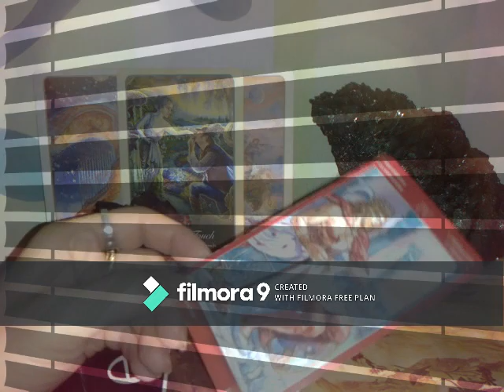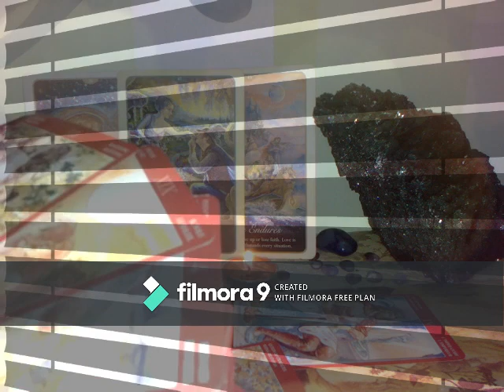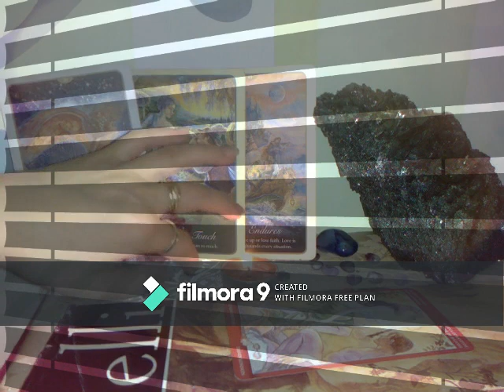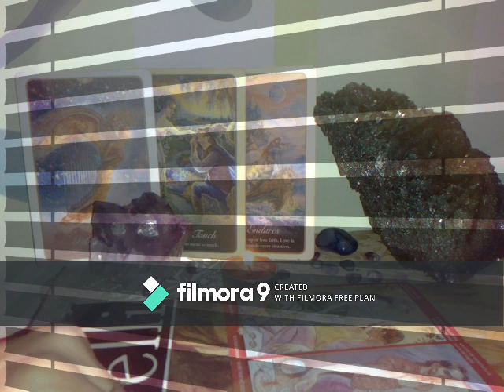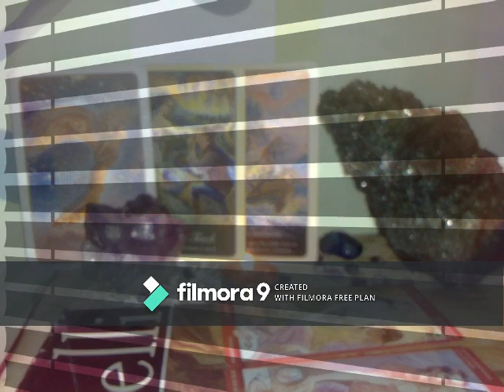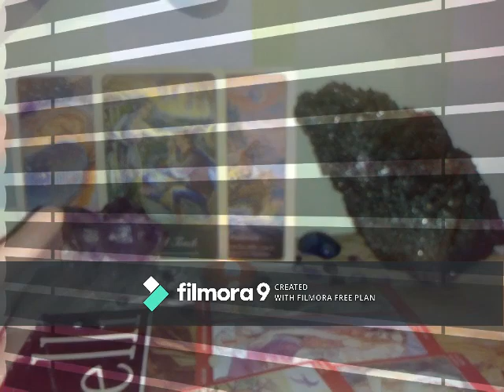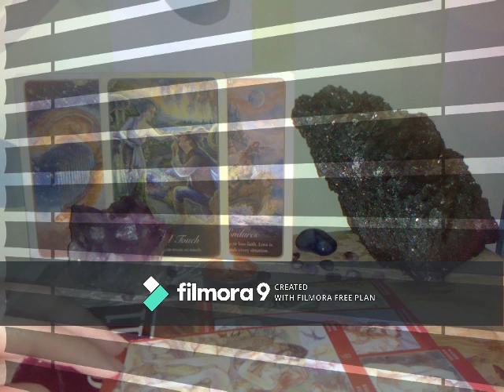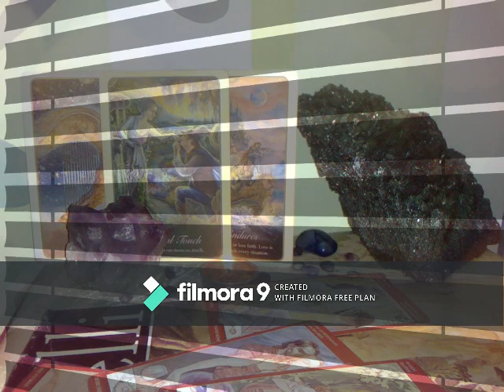SAGETATORI - IUNIE 2020 - PARTEA A 2 A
Etalare pentru zodia Sagetatorului: Soare, Luna, Ascendent, Venus sau Nodul Nord . A se retine ca aceste citiri sunt colective. Va invit sa luati informatiile care corespund vietii voastre particulare.